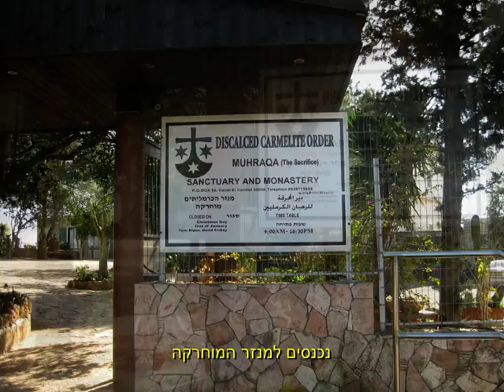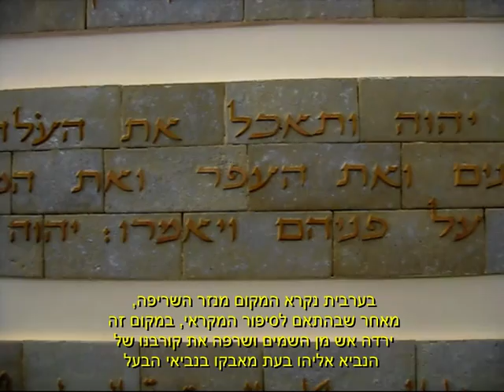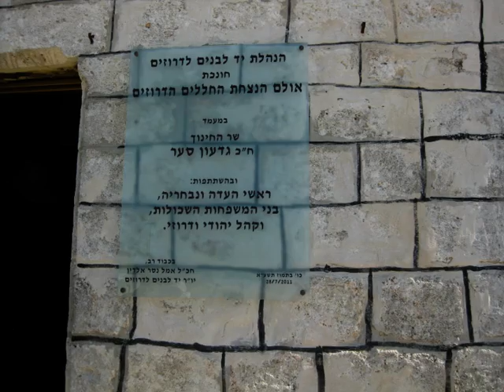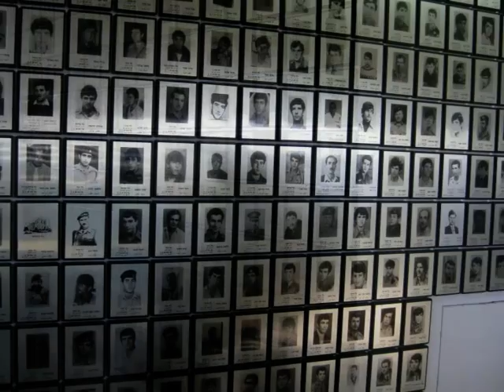המנדלבלטים בטיול לדליית-אל-כרמל ינואר 2013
חורף 2013, ינואר, יוצאים לטיול שבת בדליית-אל-כרמל העתיקה, המוחרקה וסיור קצרצר בכרמל. הפעם לא עצרנו וגם לא ירדנו לבקר בשוק. השוק ימתין לנו לפעם אחרת.